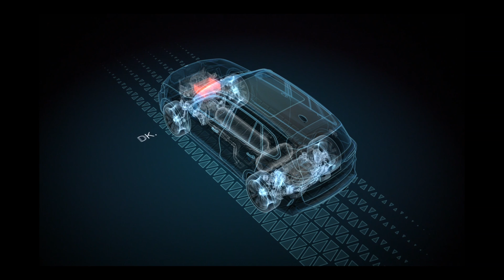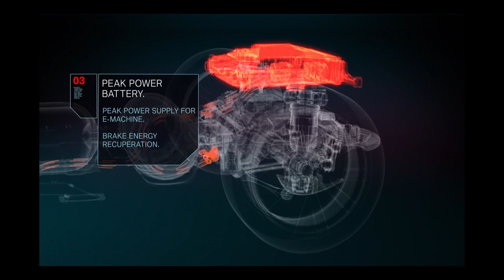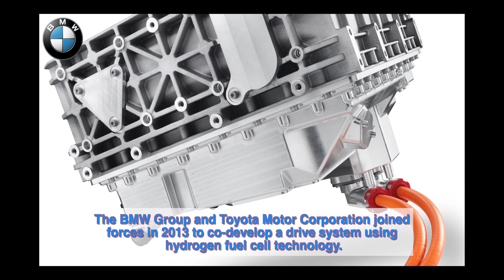BMW i Hydrogen NEXT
--- with Narration, Information, Photos, Captions and Music
Modified Edit by BMW Genius Videos.